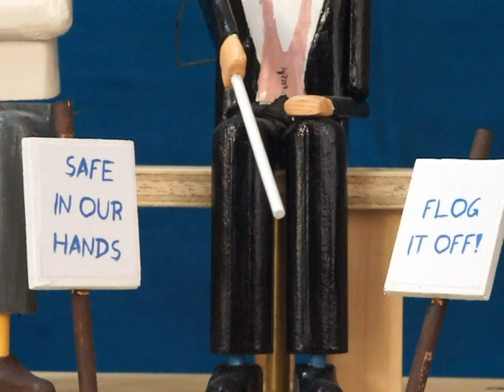Shaking up the NHS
Watch Lansley, Cameron and Clegg perform their three wise monkeys' act as they attempt to reform the NHS in sixty seconds.